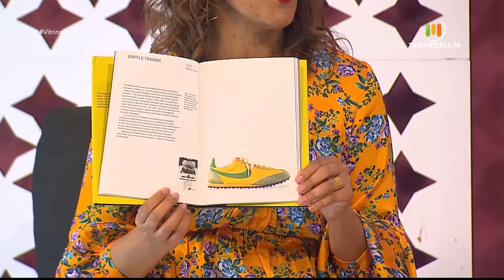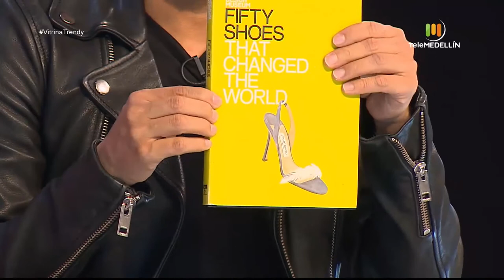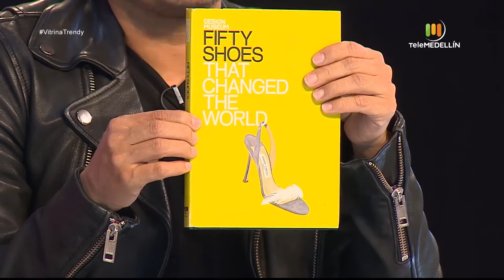Golden Years: 50 zapatos que cambiaron el mundo [Vitrina trendy] Telemedellín